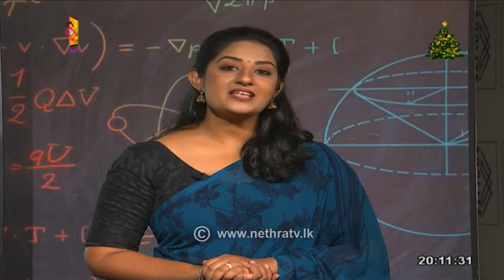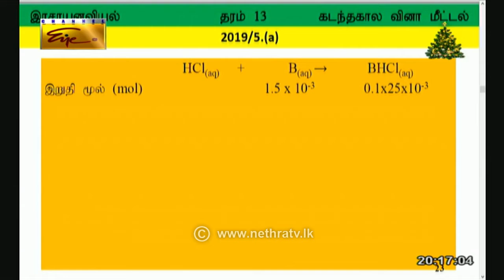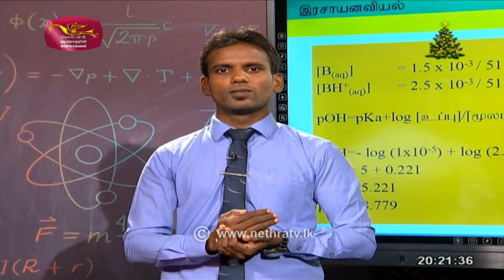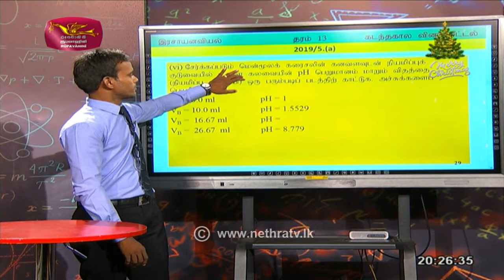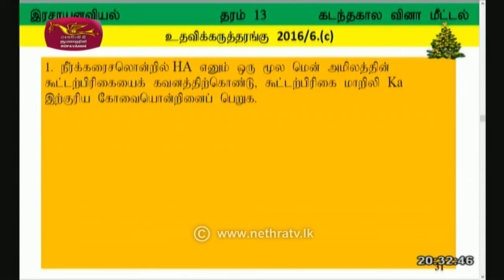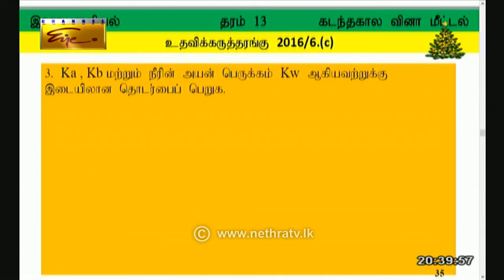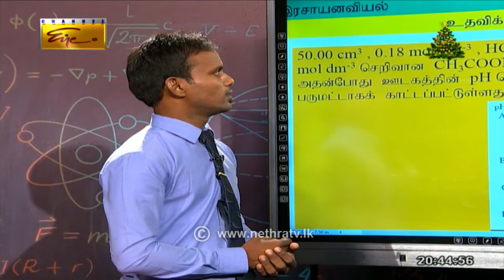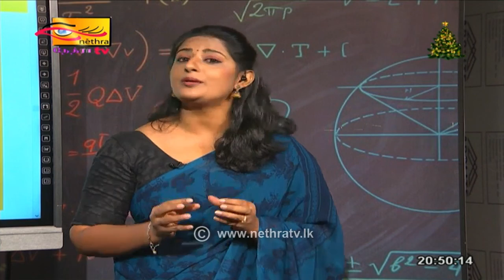Chemistry - Part 6 | 2021-12-21 | Nethra TV 7.30 pm